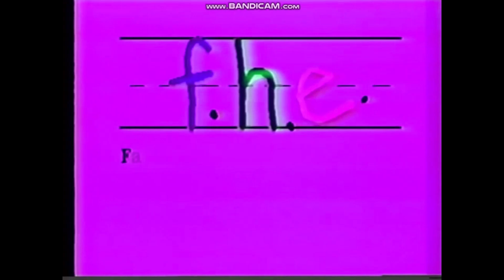F h e Family Home Entertainment 1989 Logo Green X